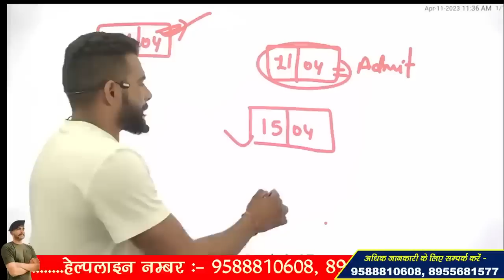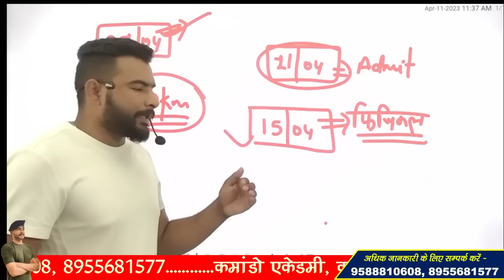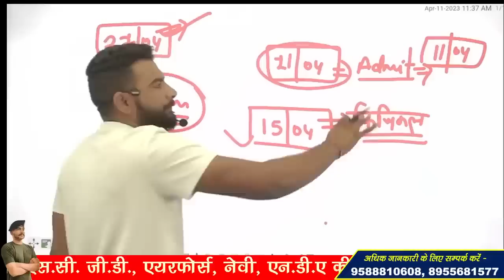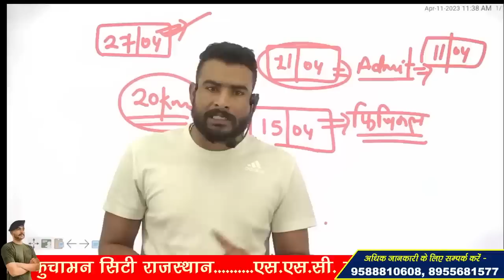SSC GD 2022 PHYSICAL DATE !! बढ़ेगी या नहीं ??